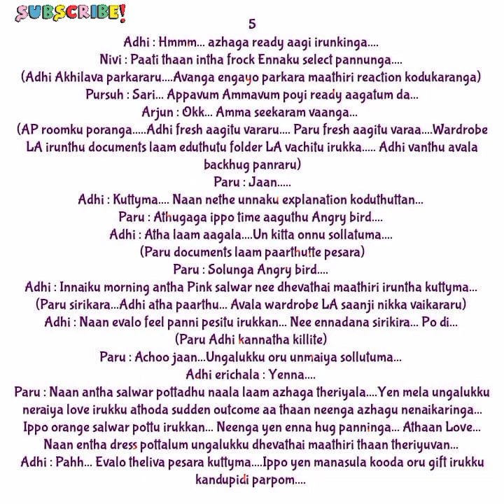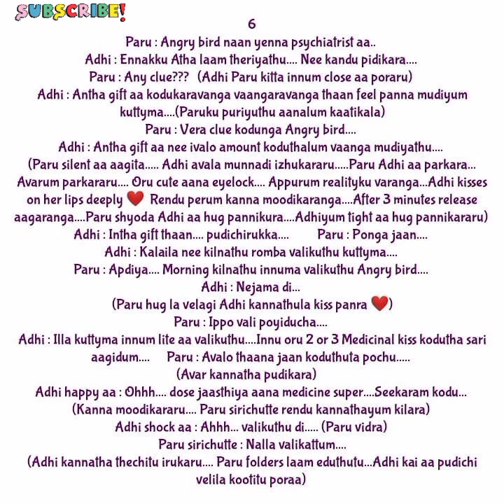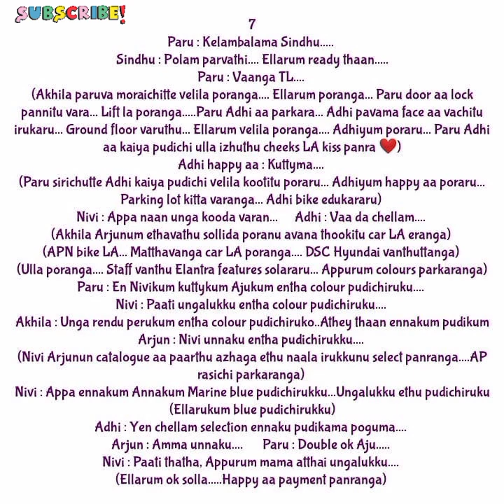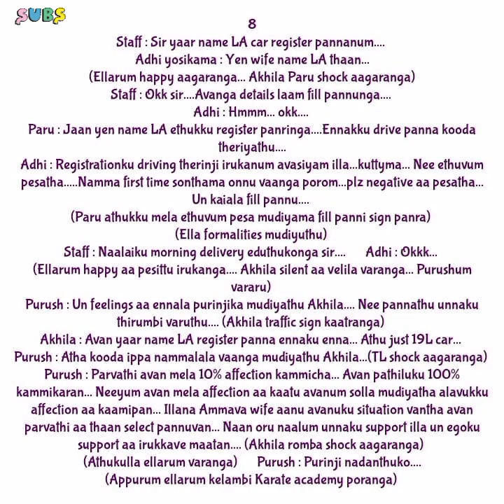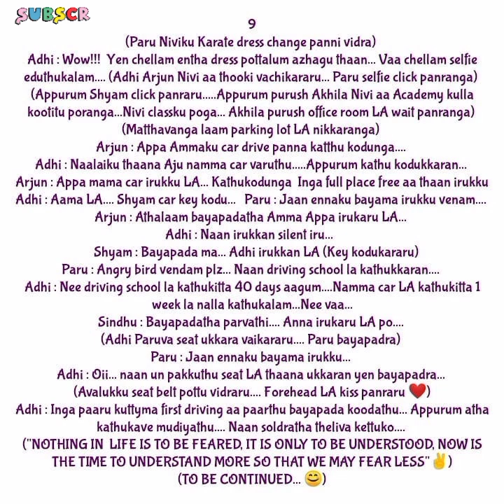Kadhal Kadhai || Episode 90(Part 2) || AP Tale Time || Shades of AP Kadhal